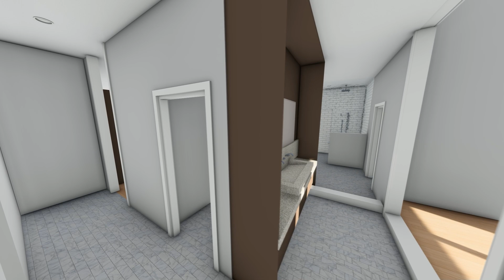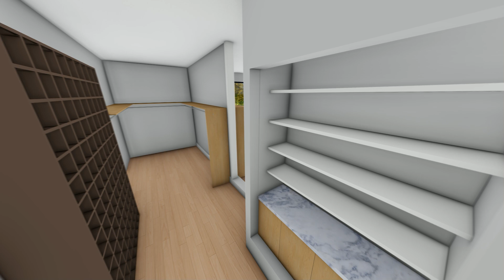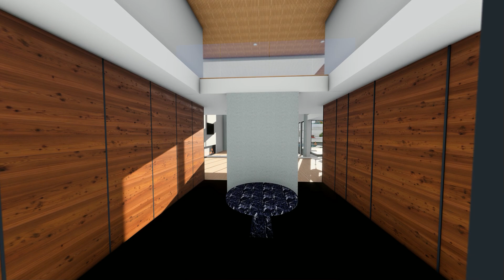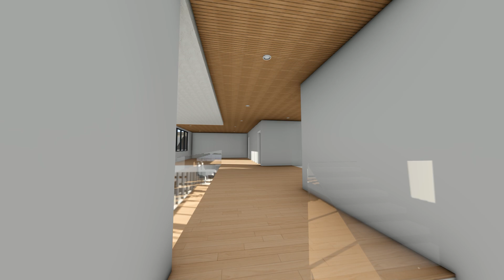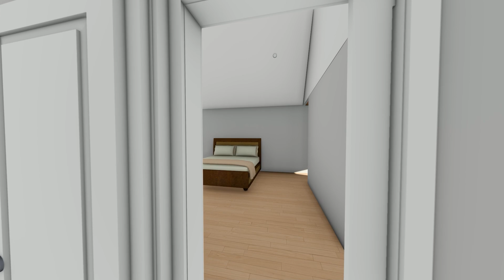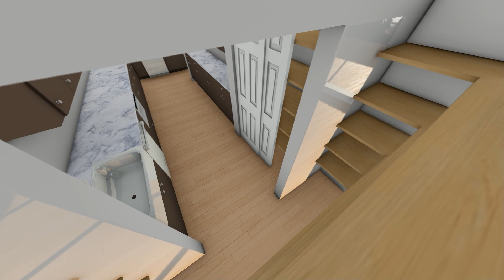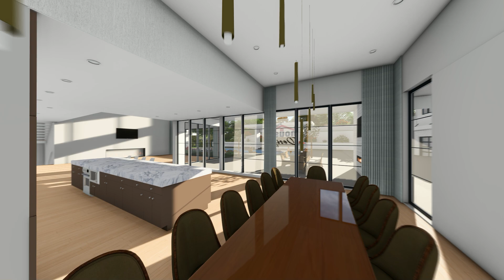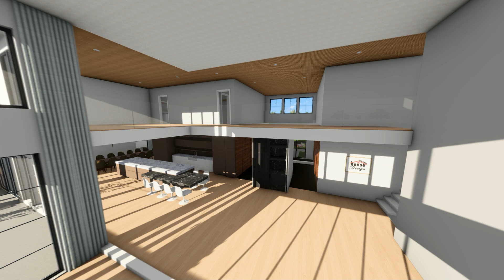Olgine Residence PhotoREAL Vid-27 (Exterior & Interior)